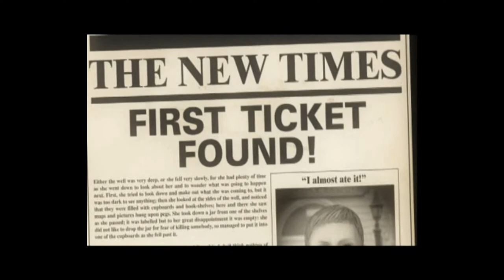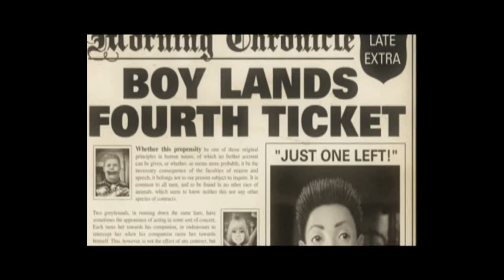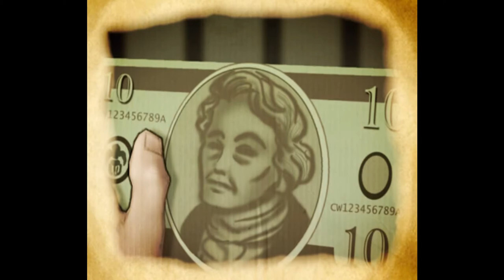Let's Play Charlie and the Chocolate Factory Part 1